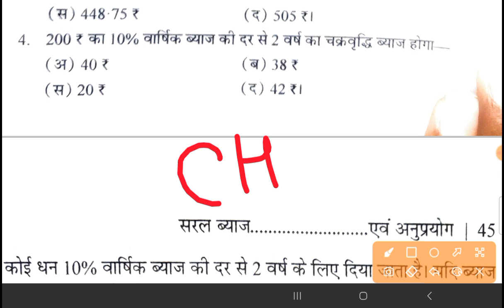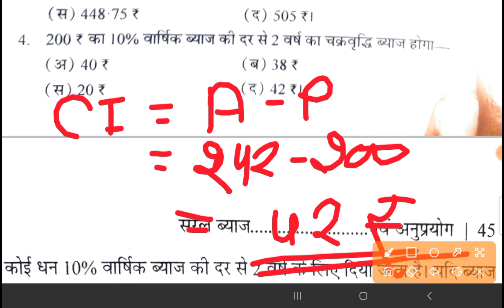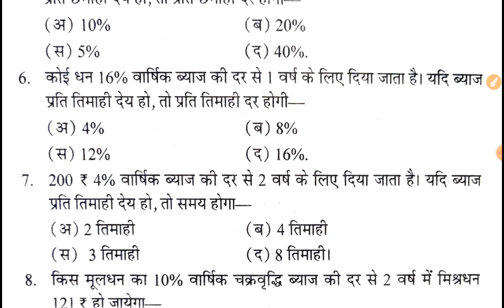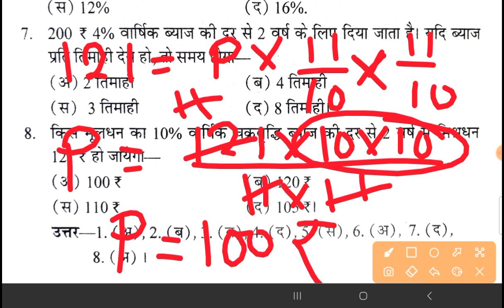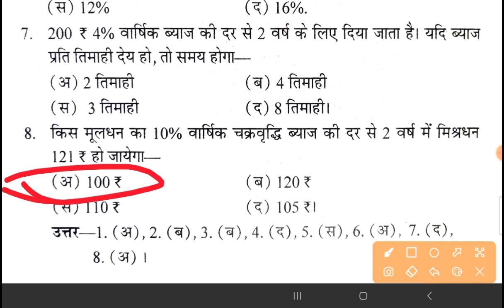deled math class|compound interest trick|math ci question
deled math class|compound interest trick|math ci question V10

About this video- deled math class|compound interest trick|math ci question V10

math ci questions
ci math question in hindi
si&ci math question in hindi
sici math question
ci math all type questions